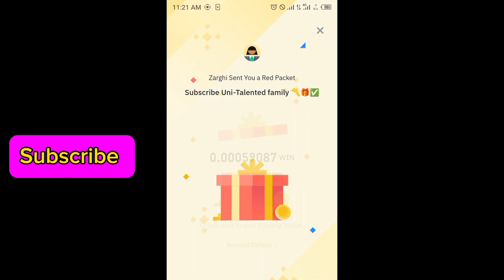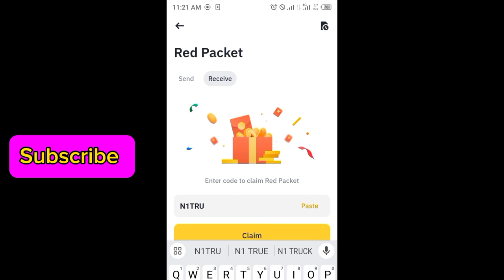Binance red packet code today | 5 WIN Coin RED Packets binance 7 APRIL 2024